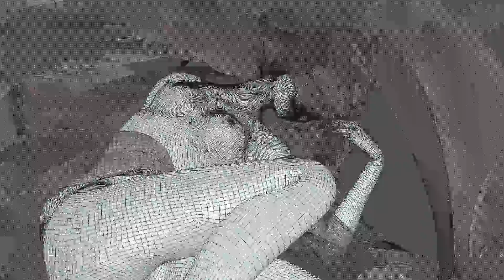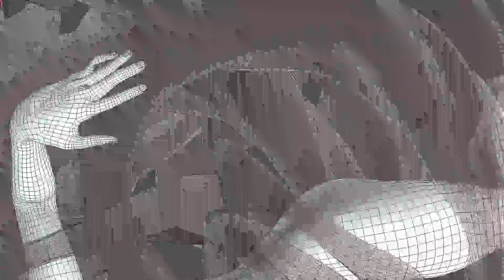CICE: Motion Graphics y Dirección Creativa - Sara Bravo Correas